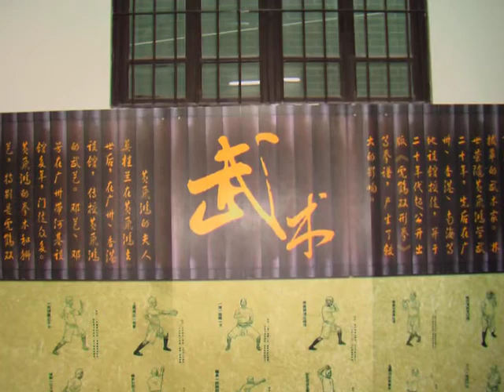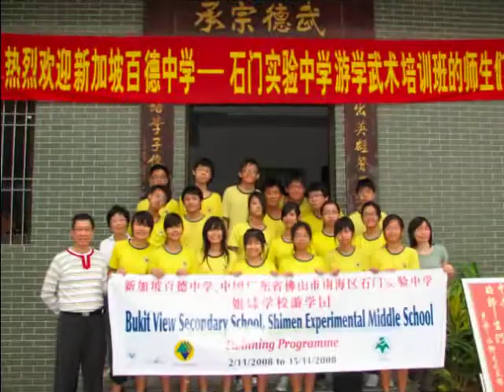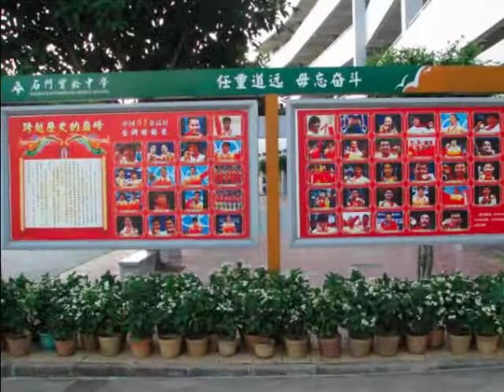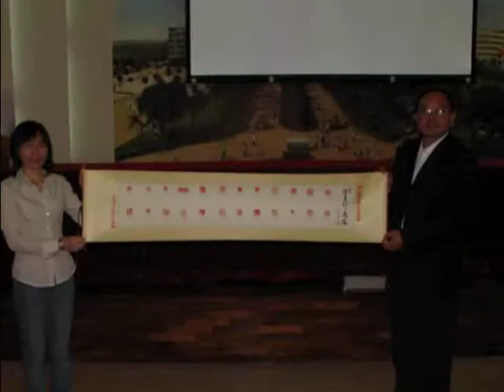BTVSS Twinning China Nov 2008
Slideshow video for Bukit View Secondary School students' twinning trip to Shimen Experimental Middle School at Guangzhou, China in November 2008. Original audio track has been replaced to comply with Youtube's copyright requirements